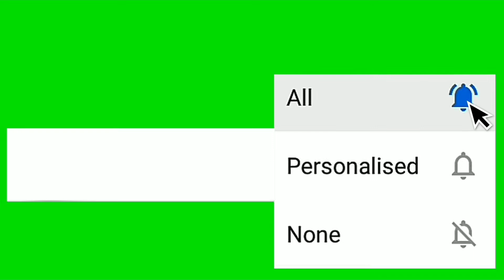Darenchigri parish soba Littec